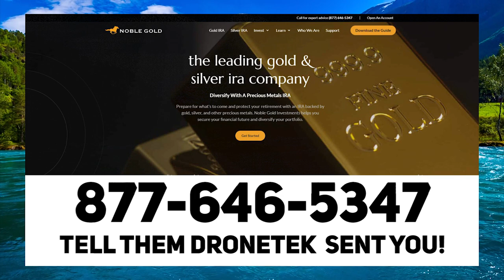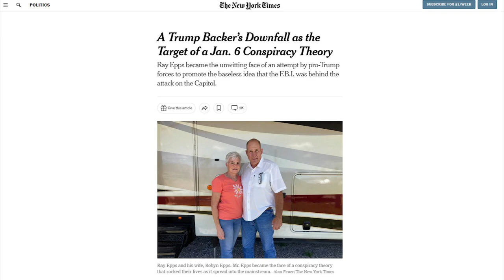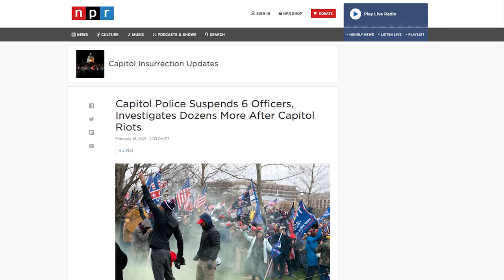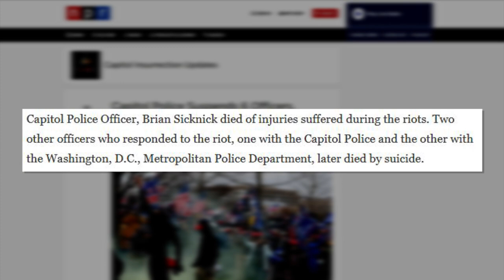OUCH: Schumer HUMILIATES McConell & McCarthy